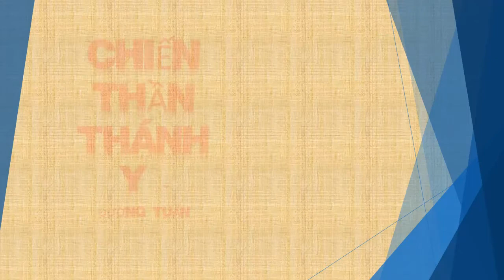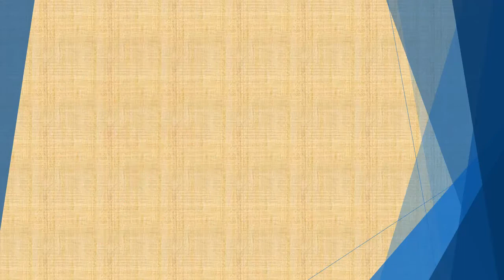Tập 95 - chương 2471-2480 - Chiến Thần Thánh Y - Đường Tuấn - Tác giả Fi _ Anh - Truyện audio